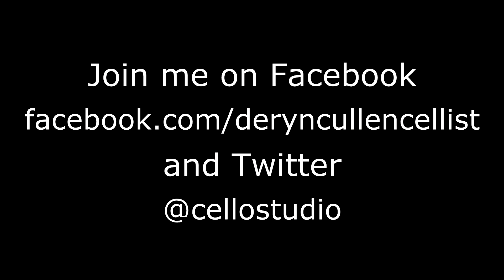Idolator Final Session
Music composed by Dan Cullen
Cello part composed and performed by Deryn Cullen